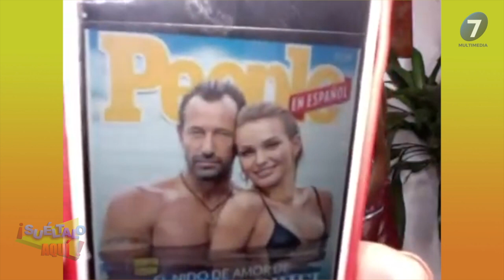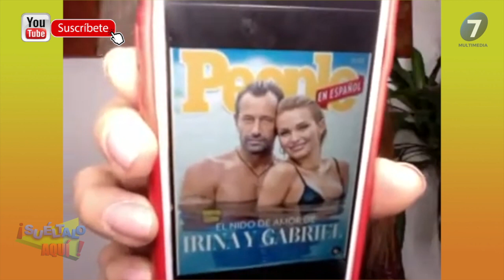Gabriel Soto y Baeva ¡QUIEREN SER PAPÁS DE UN NIÑO! / Multimedia7